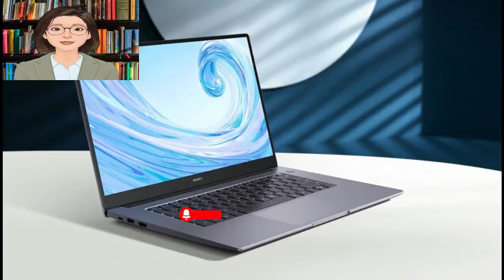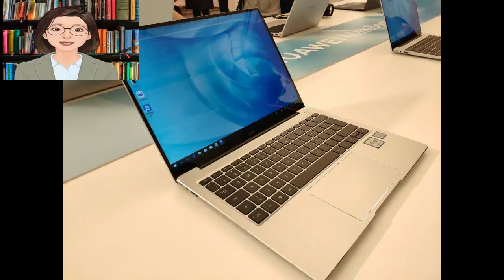El increíblemente sorprendente dispositivo Huawei Matebook 14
La entrada de los fabricantes asiáticos que conectamos directamente con los teléfonos inteligentes en el mercado de las computadoras portátiles fue sorprendente y poderosa. Xiaomi o Huawei son dos claros ejemplos que año tras año van sumando cada vez más modelos a su breve catálogo ahora.

Una de las marcas asiáticas más sólidas en este segmento la tenemos sin duda Huawei, que junto al nuevo Huawei Matebook 14 (2020), complementa una atractiva oferta de buen acabado y buen desempeño, además de incorporaciones como Huawei Share que premian la fidelidad a su ecosistema. Ya lo probamos en Xataka.

Hoja de datos de Huawei Matebook 14
HUAWEI MATEBOOK 14 2020